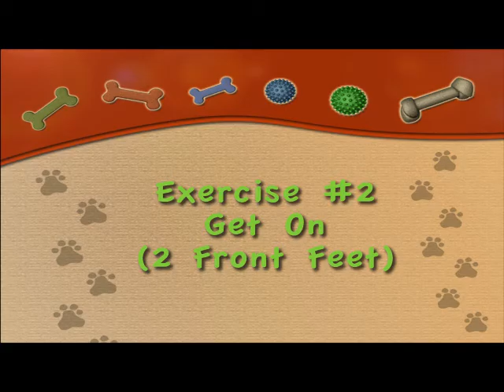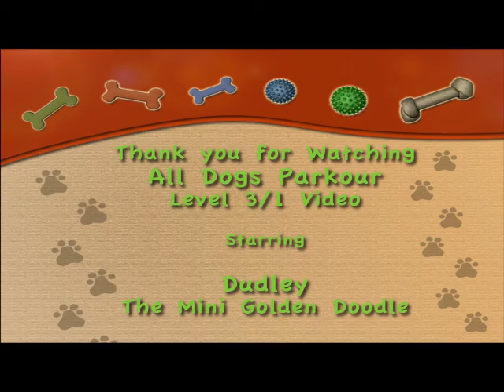ADP - Dudley at Long Bridge Park - Level 3.1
ADP, Level 3, video #1
Long Bridge Park
Hainesport, NJ
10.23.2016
with Jude